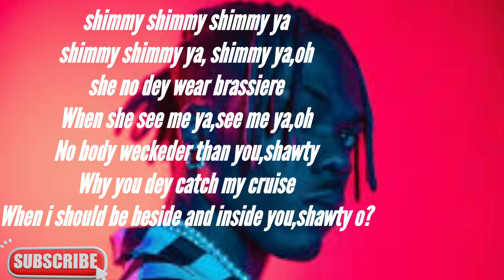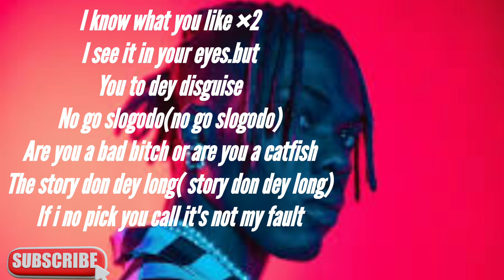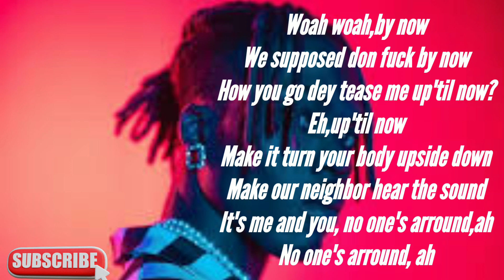By now official lyrics#ckay(BY NOW OFFICIAL LYRICS)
CKAY#bestlyrics_ By now song lyrics#naija